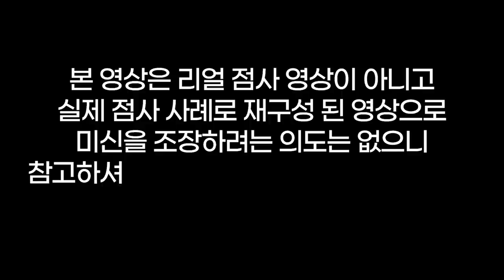무당이 손님 손 잡고❓당장 경찰서 갑시다❓용군TV 소리당(👀점사의 재구성👍)(동대문점집 부산점집 서울점집 유명한점집 용한점집)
됩니다.